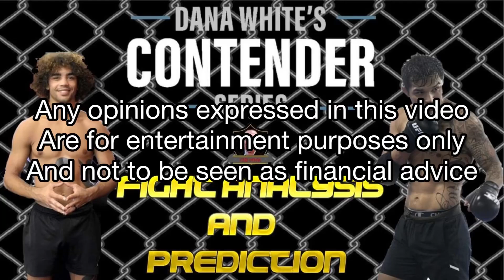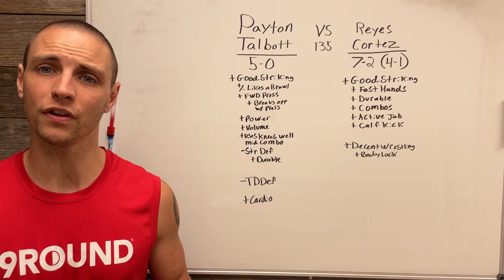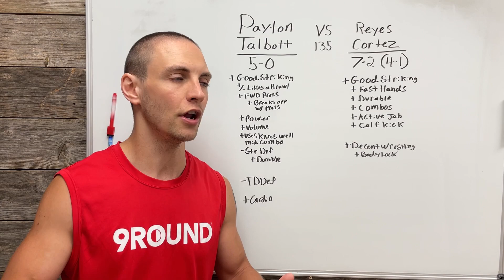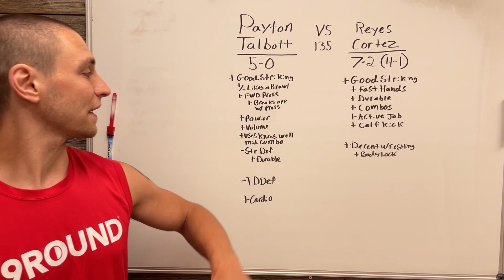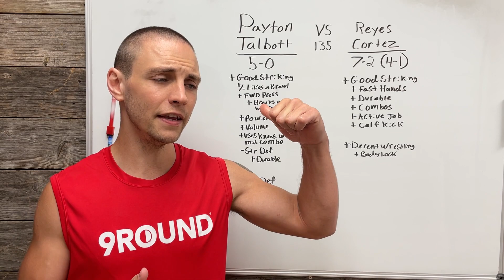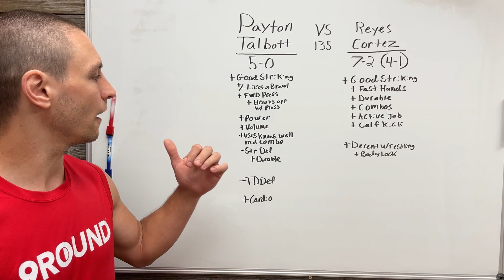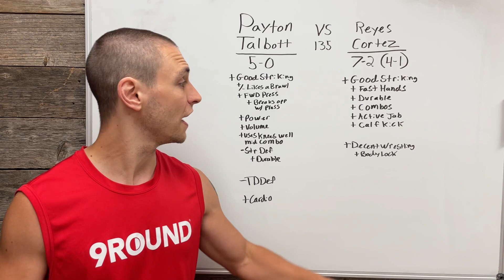Contender Series: Payton Talbott vs Reyes Cortez Fight Analysis & Prediction (Week 1, 2023)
In this video I'll breakdown the contender series matchup between Payton Talbott & Reyes Cortez. I'll go over their strengths and weaknesses and explain how that pertains to this fight and finally give my prediction of the outcome.